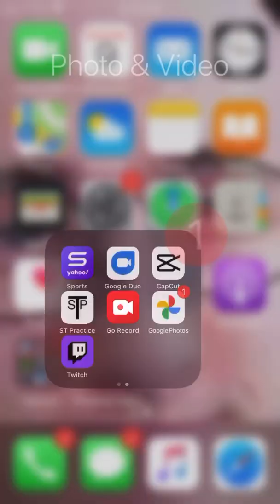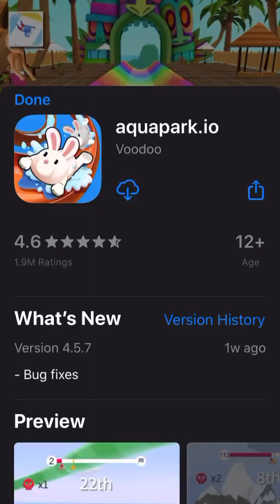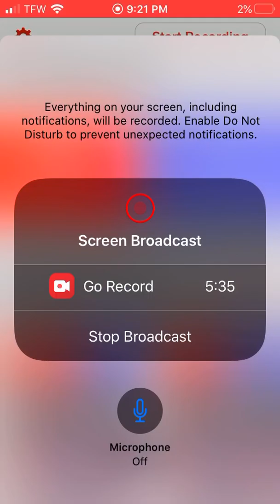Playing Crossy roads very fun